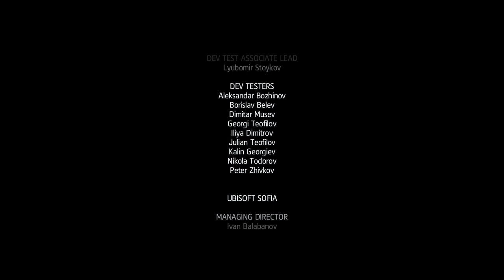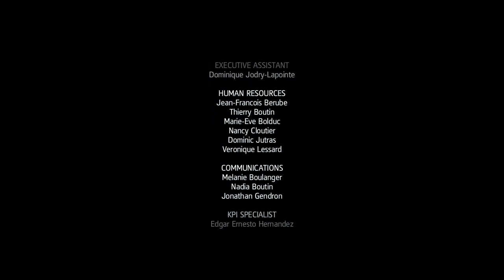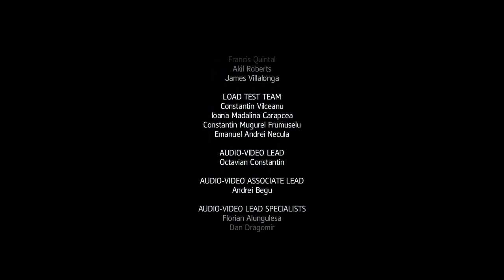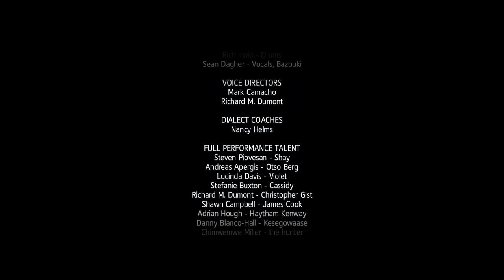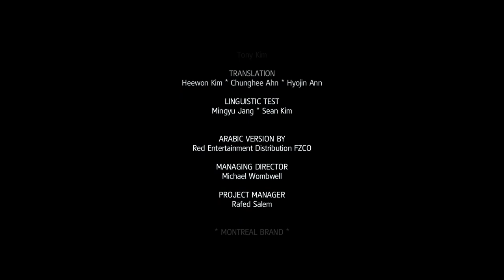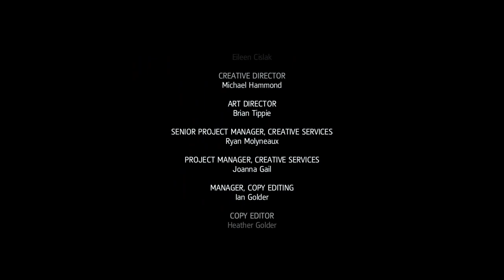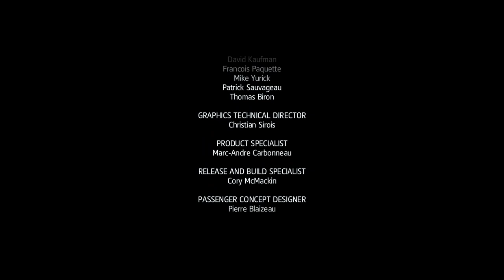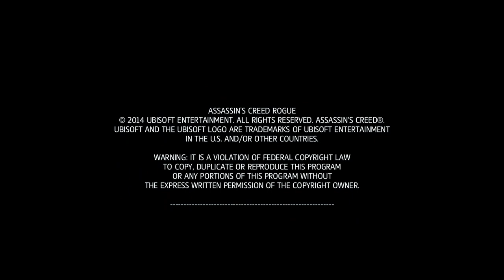Assassin's Creed Rogue 10 years after release PART 34